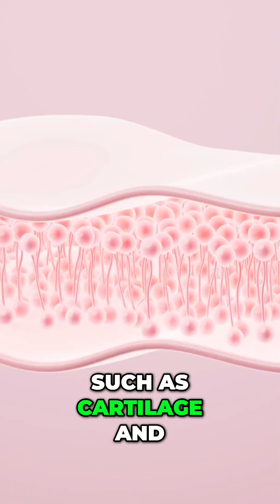Dinosaur Soft Tissue What Does This Discovery REALLY Mean?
Scientists discovered soft tissues in dinosaur remains from millions of years ago. These findings challenge conventional understanding because soft tissues typically degrade much faster than the age of the fossils. The discovery included cartilage, blood, and proteins.